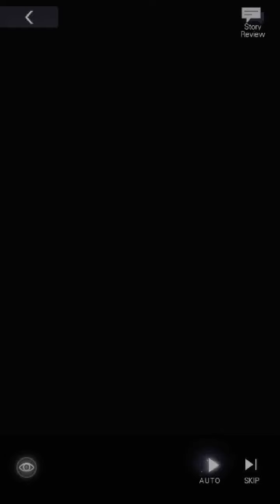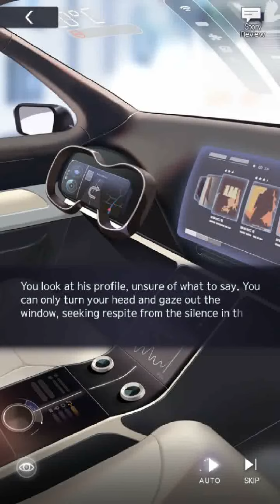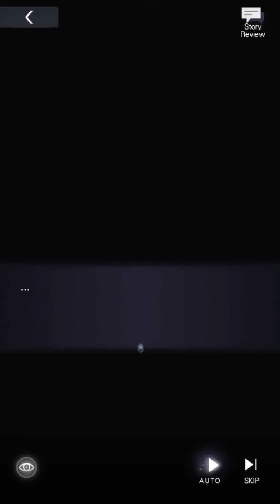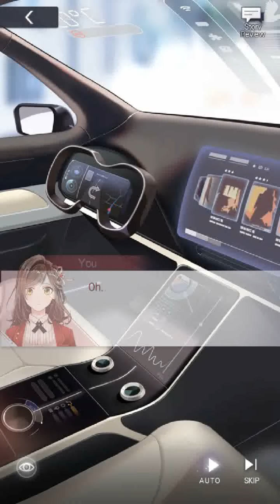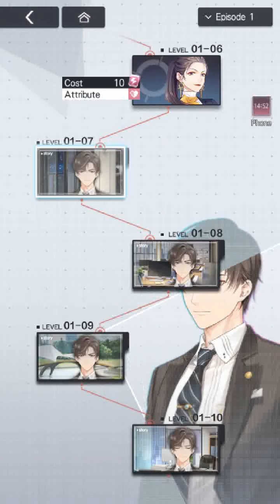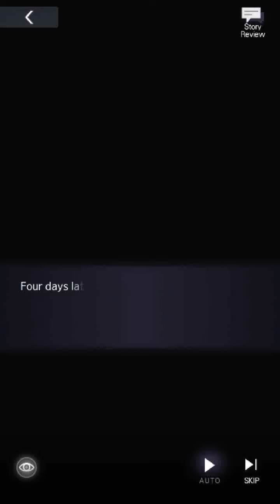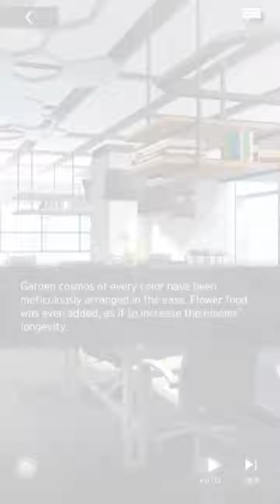Tears of Themis - Zuo Ran Blossom Chapter Episode 1